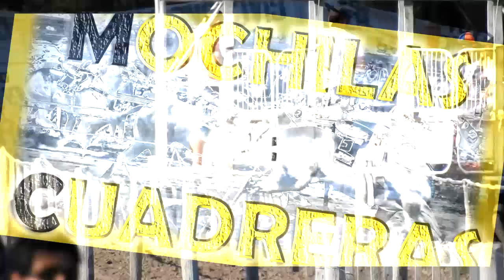VIUDA NEGRA - 03-02-18 - BARROS PASOS - M&C